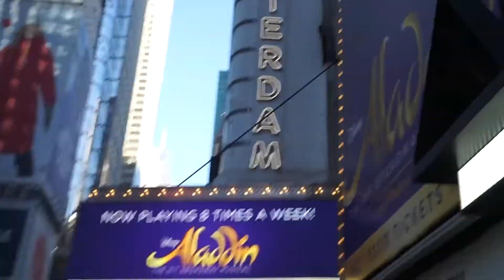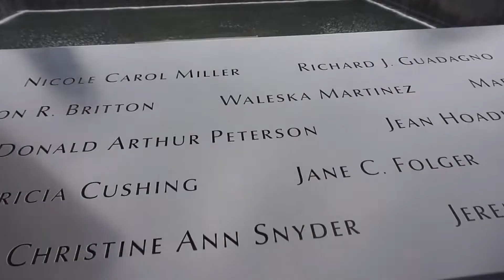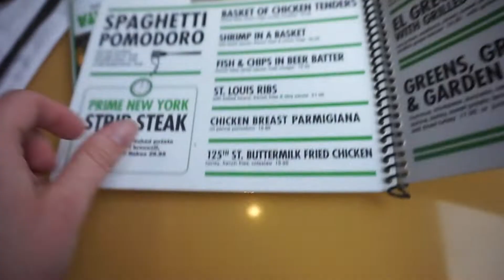NYC 2022 // 9/11 memorial and broaaadway!! // part five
part five (the last part) of my most adventurous vlog series yet!! follow me and charlie as we take a once-in-a-lifetime trip to NYC!!

in this vlog we take a trip across the river to New Jersey to go to an outlet mall and get some bargains! we then watch Wicked (the best show I've ever seen omg). the next day we visit the 9/11 museum and memorial, before watching Come From Away in the evening. in the video I say that we're going to Brooklyn Bridge but we ran out of time in the end! just another reason to go back to this amazing city that I've fallen in love with :)